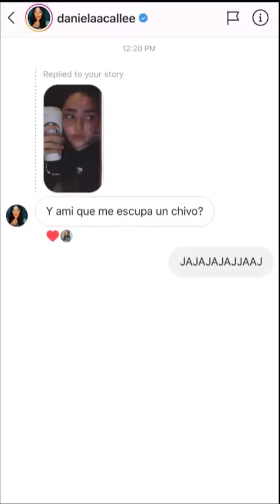Calle y Poché trabajando en proyecto sorpresa (16.10.2019)